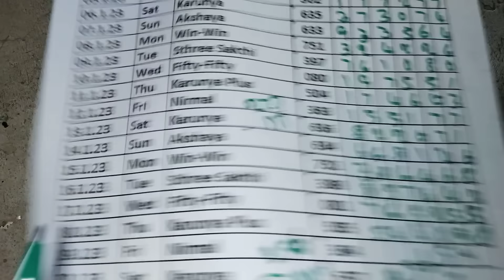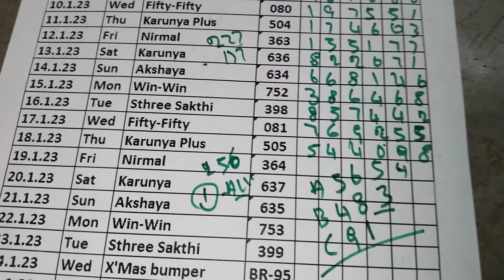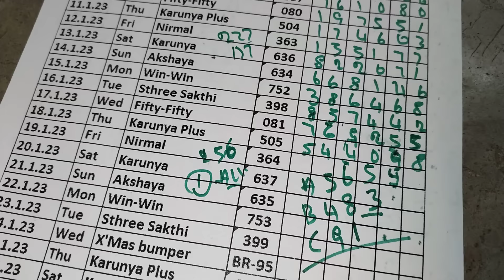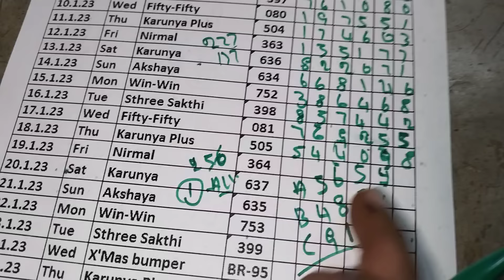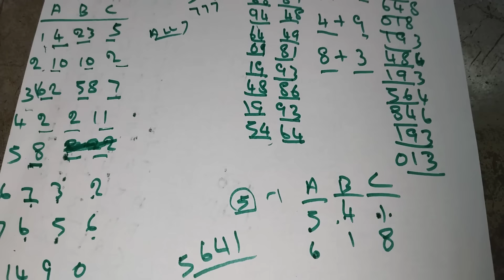19-01-2023 kerala lottery guessing மாஸ்டர் கீ நம்பர் NIRMAL NR 364 வெற்றி நமதே இன்று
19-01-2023 kerala lottery guessing மாஸ்டர் கீ நம்பர் NIRMAL NR 364 வெற்றி நமதே இன்று